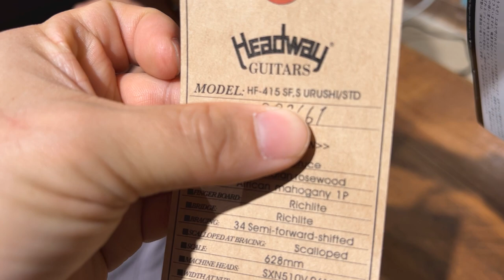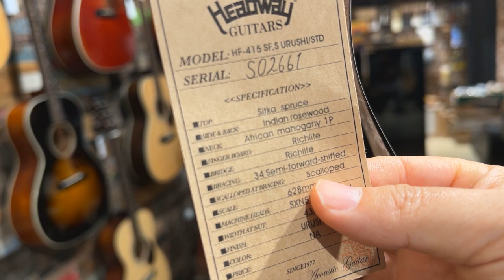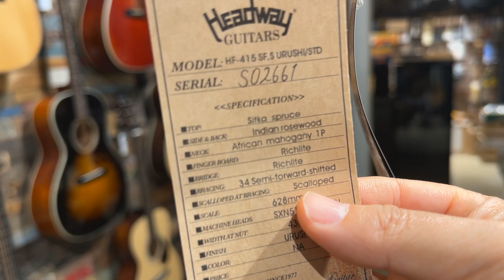[A.GaL] 헤드웨이 HF-415 SF, S URUSHI/STD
사운드 샘플 : 00:01

앞서 말씀드린 HD-115의 OM바디입니다
스펙은 동일한 상판은 시트카 스프러스,
측후판 인디안 로즈우드입니다.

확실히 OM바디라 여성분들에게 적합하게 착 감기는 느낌이 있습니다
소리도 DM은 풍성한 소리가 나는 반면,
OM은 알맹이 있는 소리가 납니다

우리쉬 피니쉬를 사용하여 열에는 약하지만
가격대비 굉장히 짜임새 있는 소리가 납니다
우리쉬를 여러번 덧칠해 장인이 한땀한땀 만들어 낸 헤드웨이 HF-415 SF, S
한번 감상해 보시죠~

어쿠스틱 갤러리

**어쿠스틱 기타 10만원대부터 1000만원대의 하이엔드 기타의 다양한 브랜드 기타와 클래식기타를 보유하고 있는 서울 합정역 인근에 위치한 어쿠스틱기타 전문 매장입니다

 ***기타 제작자 출신의 숙련된 리페어 전문가가 기타를 세팅하고 전문으로 수리하는 기타 수리 전문 매장입니다

# 매장 주소
 - 합정점 : 서울시 마포구 독막로2길 34 현대빌딩 지하 1층

 - SAT / HOLIDAY : AM 10:30 - PM 04:30 (공휴일 운영시간은 따로 문의)
 - Sunday is closed. (일요일은 쉽니다)